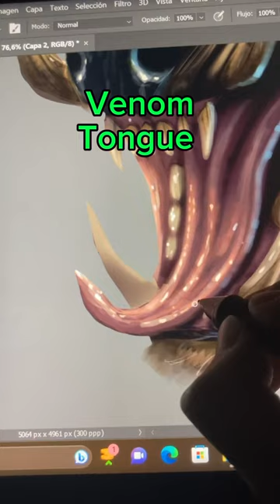😱WorthYena😱 Worthog 🐗X Hyena🐆 Mixture😜 Digital😘 Drawing 💖Art